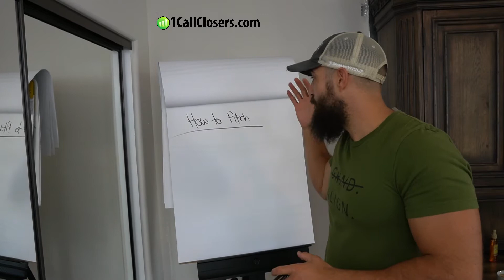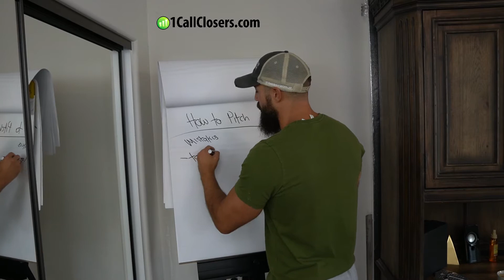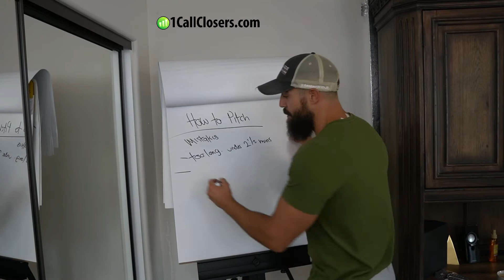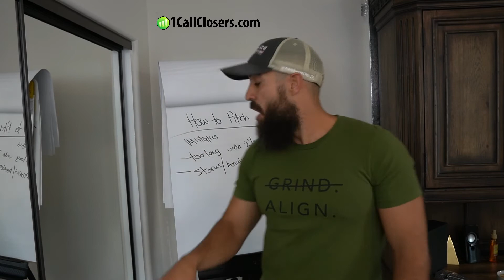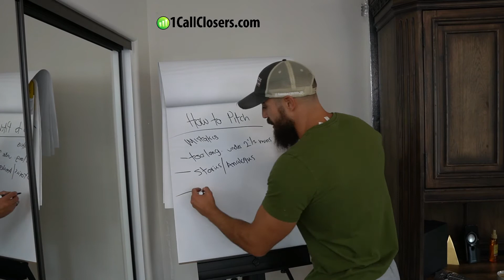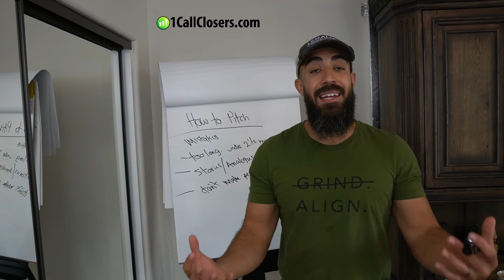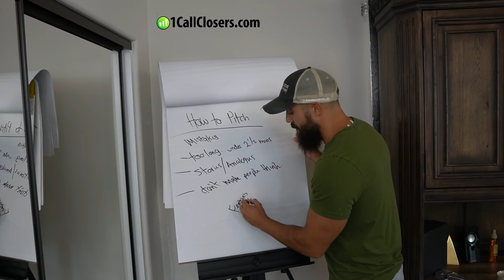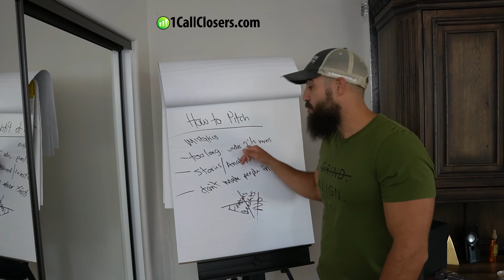How to PITCH like a high ticket ninja | 1 Call Closers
How to pitch your product and make people want to give you money

1. Keep your pitch under 2 mins long
2. Pitch through stories and analogies and back with pillars
3. Don't make people think during the pitch
4. Stop using features and benefits [nobody cares]
4. PRACTICE PRACTICE PRACTICE